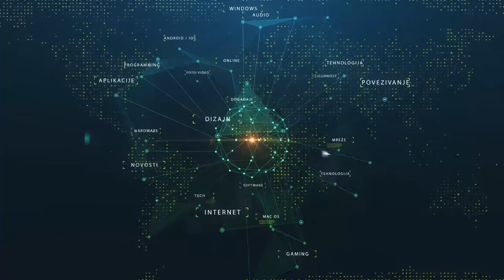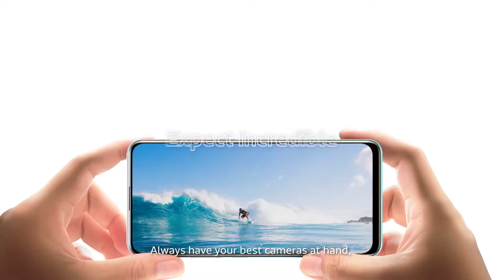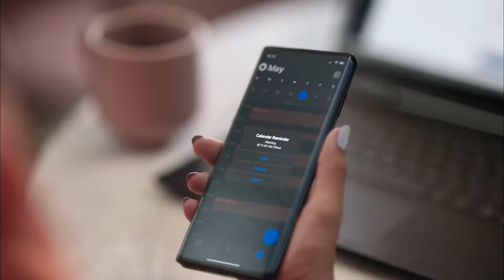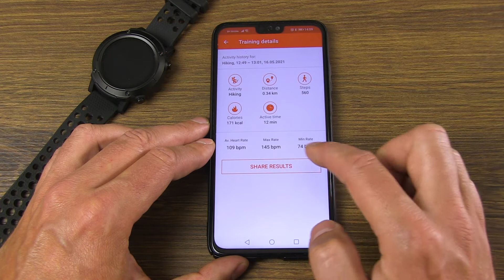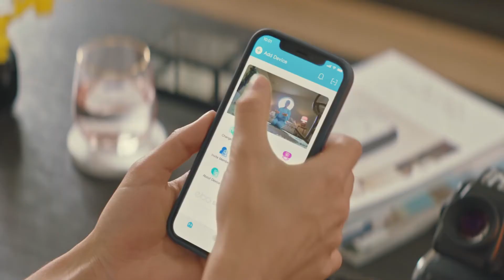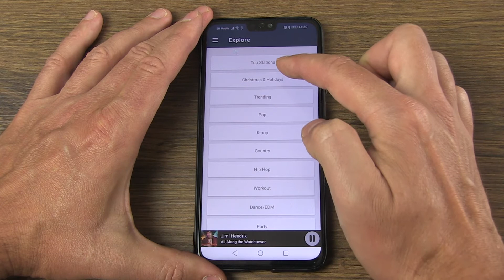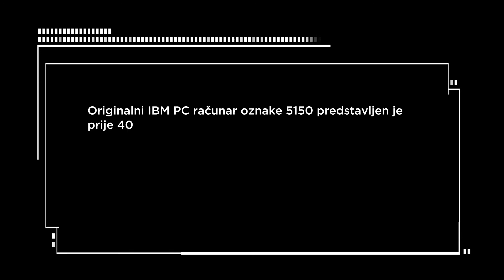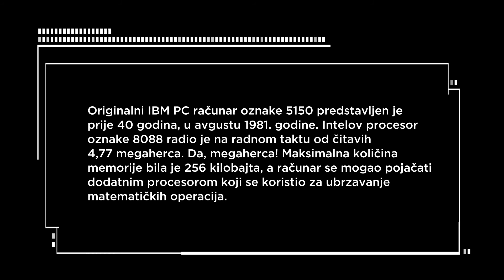Terminal Ep. 339: Canyon Wasabi (SW-82) Smartwatch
TV Emisija o digitalnim i informacionim tehnologijama powered by INFO
Sadržaj emisije:

00:00 Intro
00:56 NOVOSTI:
- Kompanija MediaTek lansirala Dimensity 900 čipset;
- Lenovo najavio nove računarske dodatke pod brendom “Go”.

03:40 HARD - Canyon Wasabi (SW-82) Smartwatch;
07:41 TECH - EBO: mali pametni kućni robot;
09:43 MOBILE - Jango Radio: odličan besplatni streaming radio;
11:41 IGRA - Assassin’s Creed Valhalla: Wrath of the Druids